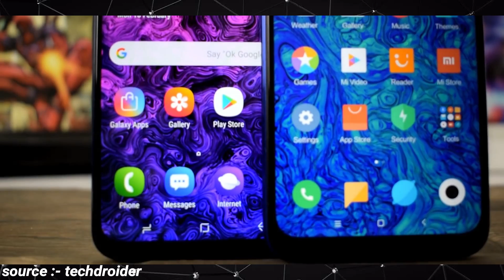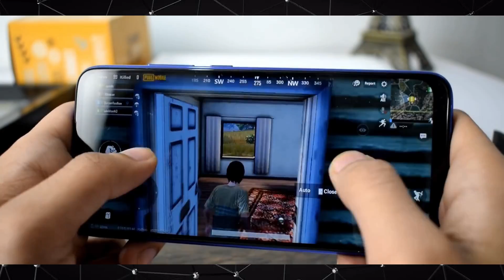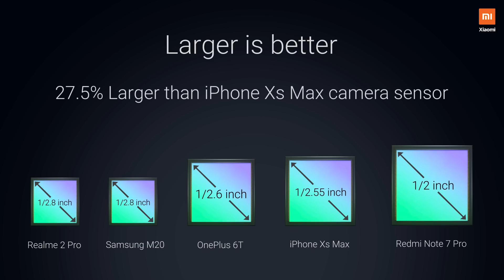Redmi Note 8 vs Redmi Note 7 Pro - Which Should You Buy? Camera & Speed Test Comparison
Guys es video me humne baat ki hai redmi note 8 vs redmi note 7 pro - which should you buy :- jahan dono hi phones me humko 6.3 inches ki IPS LCD Display
dekhne ko milti hai with FHD Resulation and redmi note 8 vs redmi note 7 pro me same 4000MAH KI BATTERY Or 18w ki fast charging milti hai wahi redmi
note 7 pro me SD675(11nm) milta hai with adreno 612 and redmi note 8 me SD 665(11nm) milta hai with adreno 610. esi ke dono redmi note 8 vs redmi note 7 pro
same 9999rs me milte hai 4gb+64gb varient
Redmi note 8
Redmi note 7 pro

Oneplus 8
Galaxy S20 Ultra

samsung galaxy m31
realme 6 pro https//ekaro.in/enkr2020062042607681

**JOIN ME ON SOCIAL MEDIA**